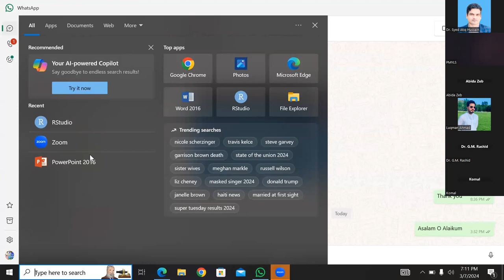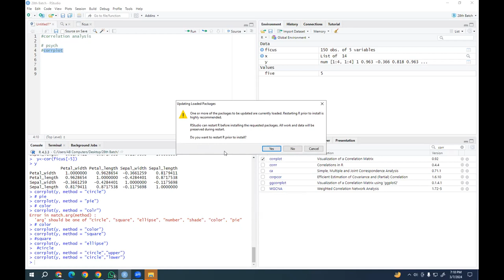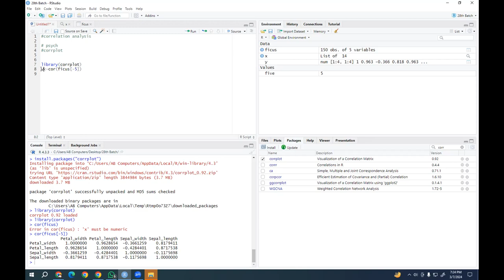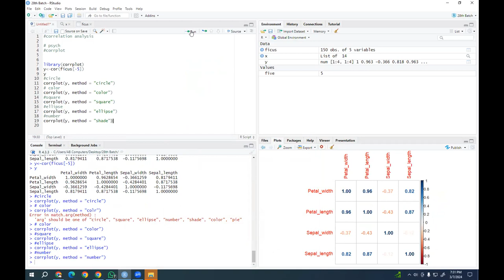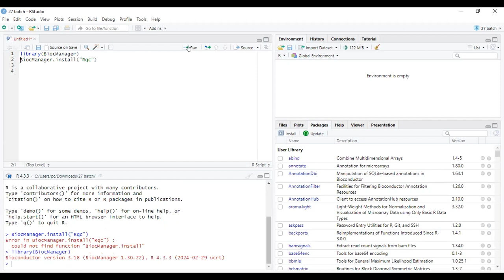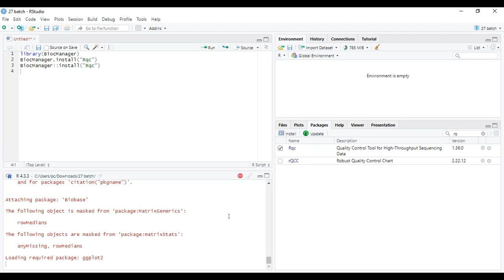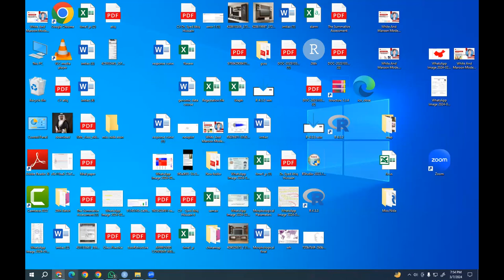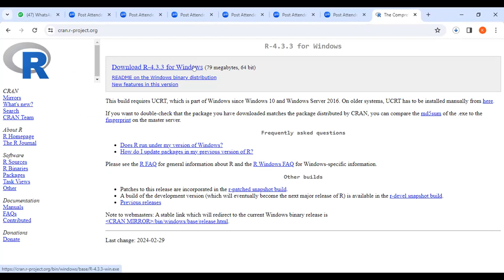26th Batch: Mastering Correlation Analysis in R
Learn how to perform correlation analysis in R with this easy-to-follow tutorial! Whether you're a beginner or an experienced user, this video will teach you how to use R to analyze and understand the relationships between variables. Get ready to take your data analysis skills to the next level with this comprehensive guide.